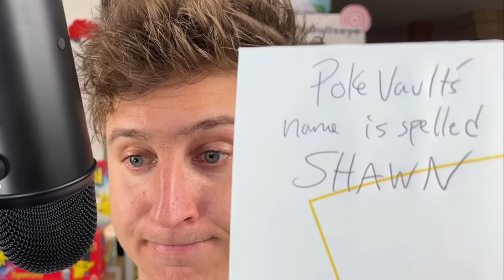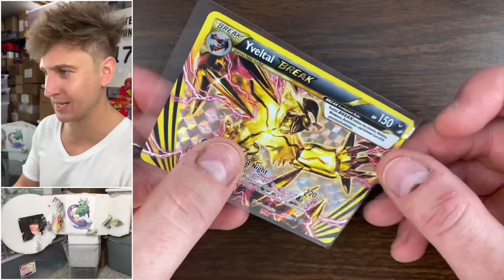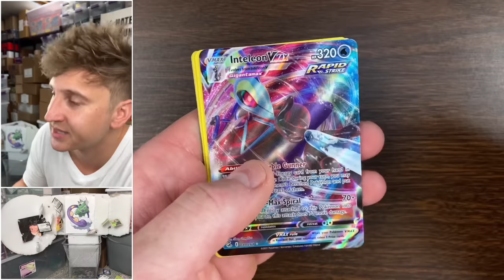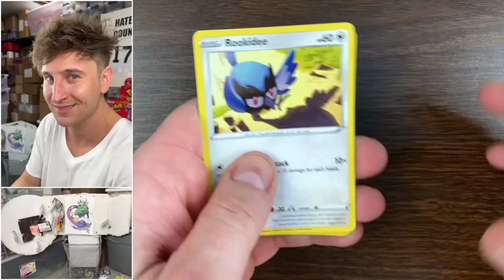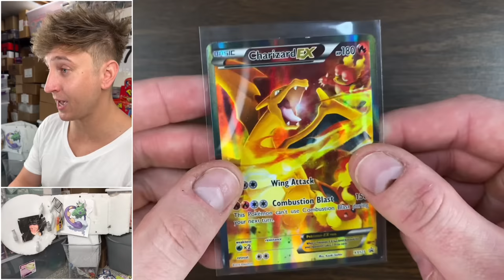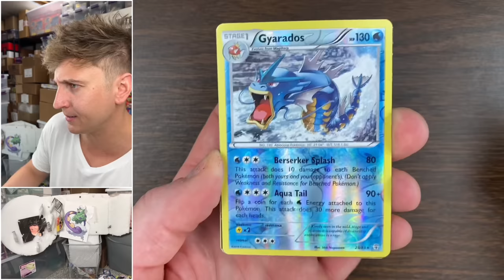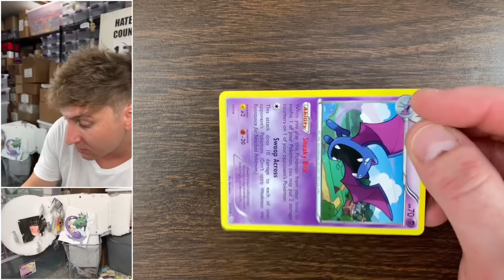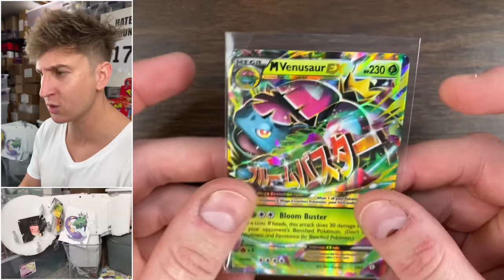I Opened A $250 Generations Charizard Box...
Pokemon Cards Opening Generations Charizard EX Red & Blue Collection Box.

PLEASE NOTE I AM BEHIND A COUPLE OF WEEKS ON EMAILS. I USUALLY PACKAGE GIVEAWAYS ON SUNDAY, BUT DO TO THE TORNADO I WAS UNABLE TO. YOUR PATIENCE IS APPRECIATED.

Giveaway winners please send me an email stating the giveaway you won, proof of ownership of the YouTube account (screenshots of studio or regular YouTube and screenshot of associated email address), and your full shipping address. Giveaway winners have 7 days to claim (as long as I receive an email you are good), but please only email me once as I will not respond right away due to work so please allow a week for me to respond.  See winners below: